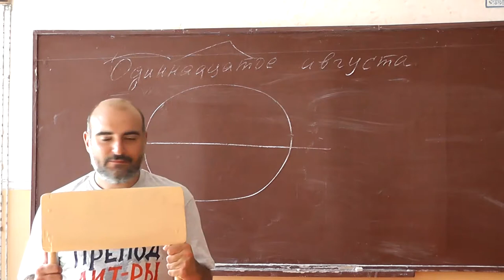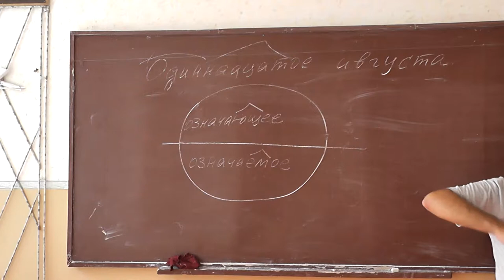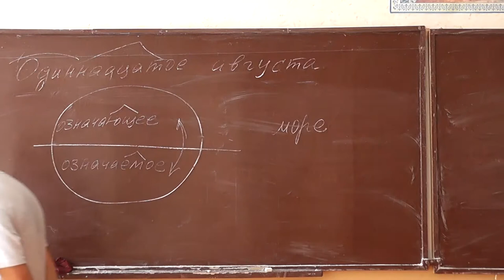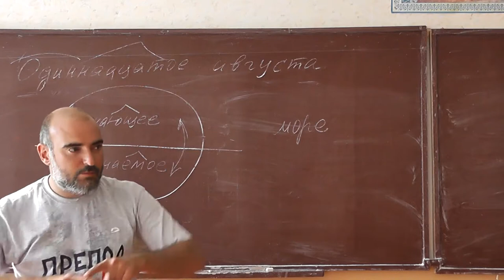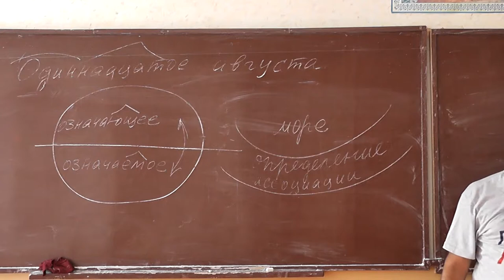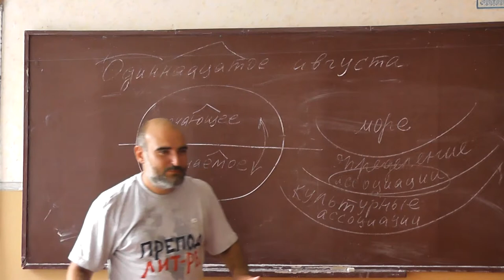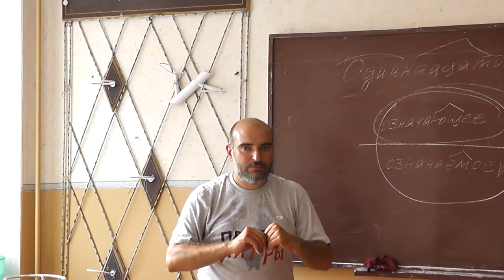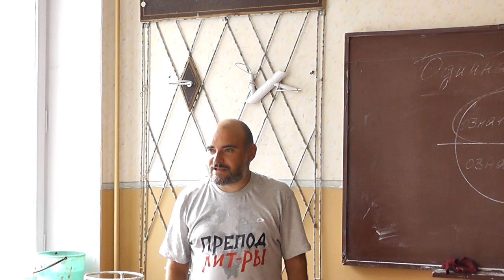45 Символ, знак, слово